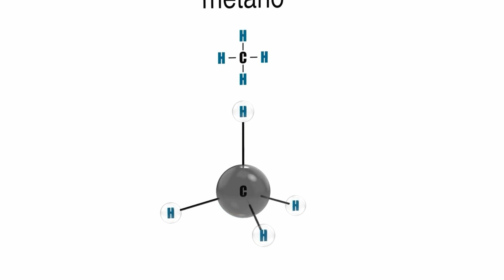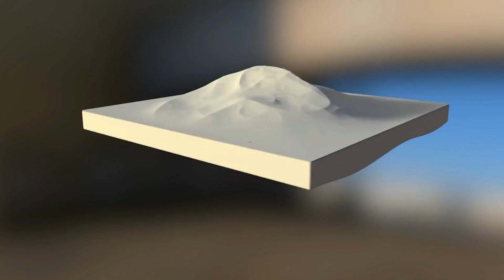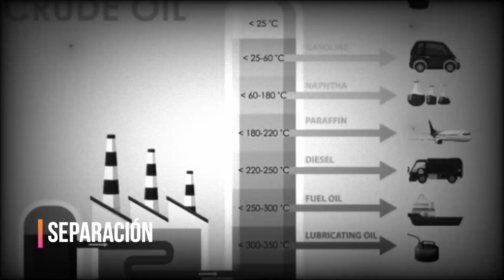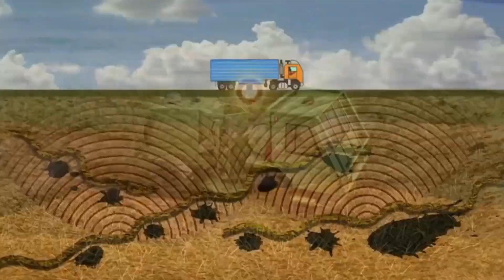CÓMO se HACE el GAS BUTANO (Proceso de extracción y fabricación)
Acompáñanos en un viaje desde la extracción subterránea hasta la distribución del gas butano, un recurso vital en nuestros hogares. Descubre el proceso complejo detrás de la obtención de este gas y su llegada a nuestros hogares para diversas aplicaciones. ¡Prepárate para adentrarte en el mundo del gas butano!

Solo el 1% de las personas leen hasta aquí, demuéstrame que eres uno de ell@s escribiendo ``Factorious´´en los comentarios.

🟨Deja un LIKE!! comenta que te ha parecido el video y de que proceso de fabricación quieres que sea el siguiente vídeo.

CAPÍTULOS
0:00 Introducción al GAS BUTANO
2:40 Método De extracción De YACIMIENTOS NATURALES De Gas Butano
4:06 Proceso De Refinamiento De Los Subproductos Del Petróleo